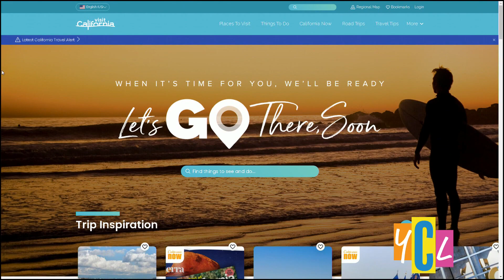2021 Travel in California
Jumpstart your travel plans right here in the Golden State. We'll remind you why vacationing in California is a must! This segment was paid for by Visit California.